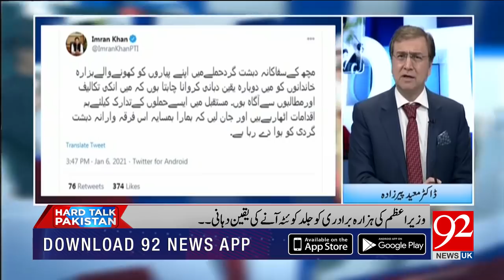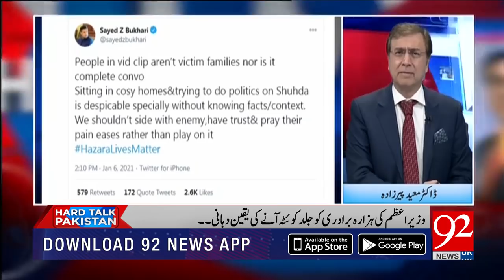Hard Talk Pakistan with Moeed Pirzada | 6 January 2021 | Jam Kamal Khan | Mazhar Abbas | 92NewsUK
Hard Talk Pakistan with Moeed Pirzada | 6 January 2021 | Jam Kamal Khan | 92NewsUK